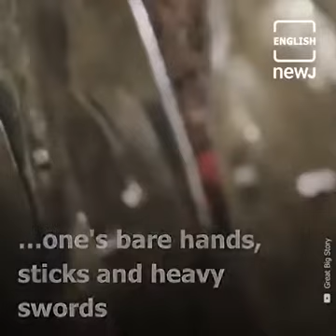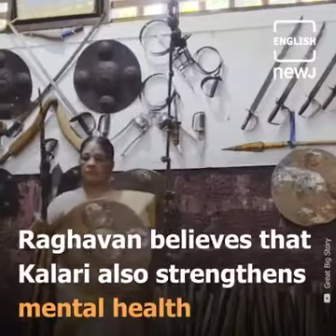Meena raghavan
At The Age Of 74, Meena Raghavan Is The Oldest Practitioner Of Kalaripayattu Martial Art . Age is just a number and you are inspiration to many indians and to indian martial art.